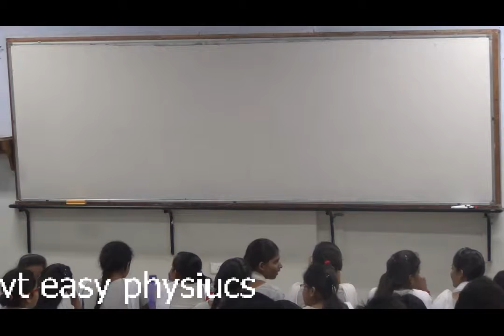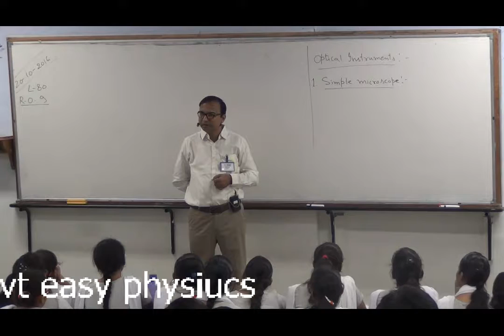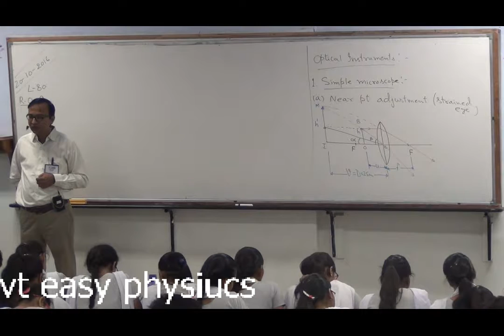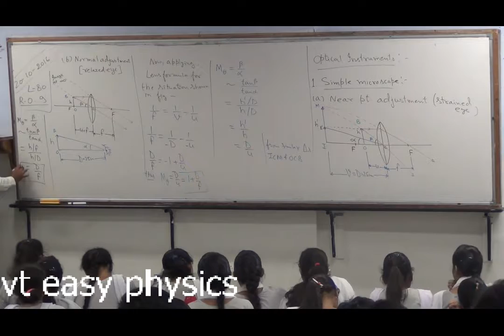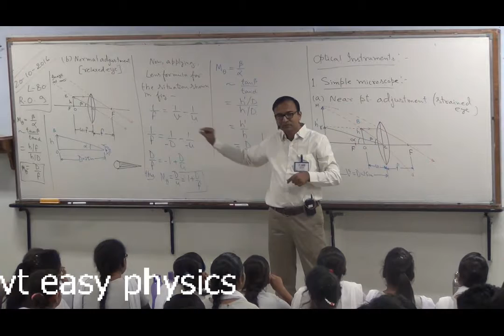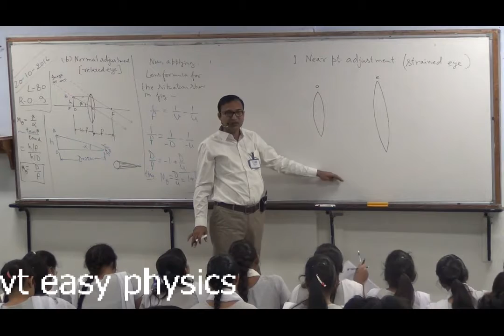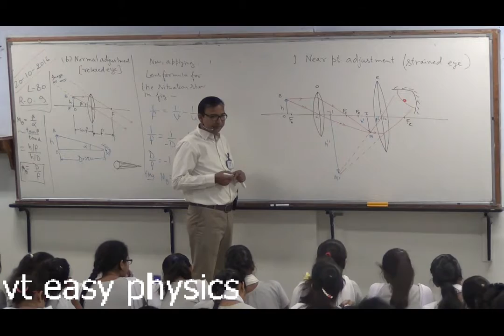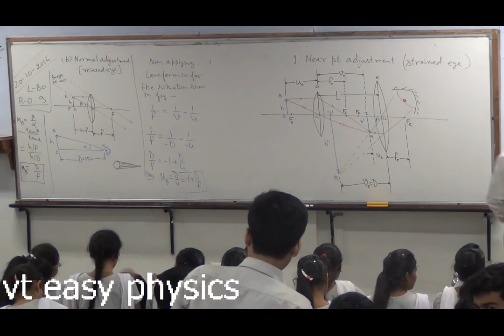Lecture-80 , ray optics-9 , microscope